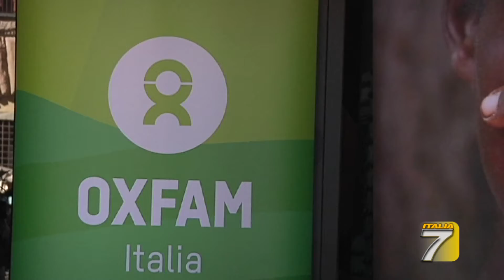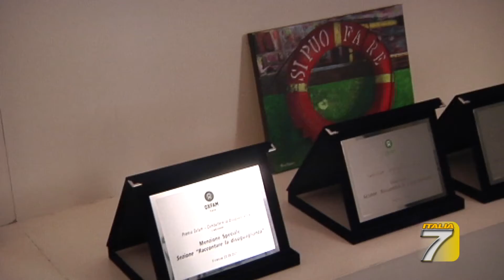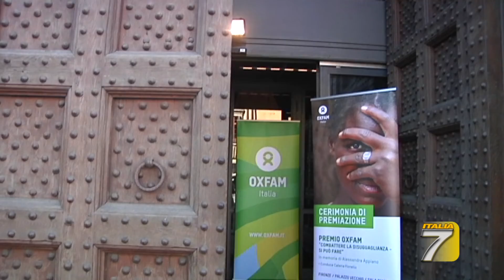TGT Firenze Premio Oxfam contro la disuguaglianza